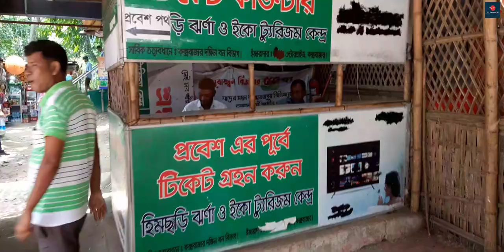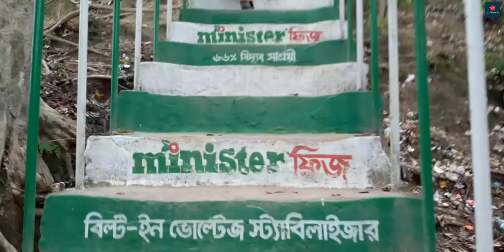কক্সবাজারে পাহাড় থেকে সমুদ্র দর্শন | হিমছড়ি ভ্রমণ | Himchori Waterfall, Cox's Bazar